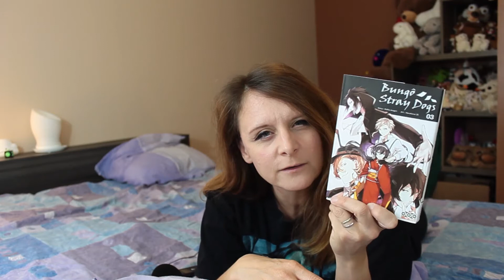Elle a assassiné 35 personnes !!! / CSO #71 / Bungô Stray Dogs, 3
La confession sur l'oreiller du jour à propos de Bungô Stray Dogs, 3, de Kafka Asagiri et Harukawa 35 (Sango Harukawa).

Crédits images :
- spoilers Tiré de la série télé "Dr Who" (seconde série) (épisode 12, saison 5 "The Pandorica Opens"), créée par Russell T Davies et produite par Russell T Davies, Phil Collinson, Julie Gardner et Steven Moffat. (Alex Kingston)

9°  La reproduction ou la représentation, intégrale ou partielle, d'une œuvre d'art graphique, plastique ou architecturale, par voie de presse écrite, audiovisuelle ou en ligne, dans un but exclusif d'information immédiate et en relation directe avec cette dernière, sous réserve d'indiquer clairement le nom de l'auteur."

Pour la miniature de slezzy7 et de Lucifer012